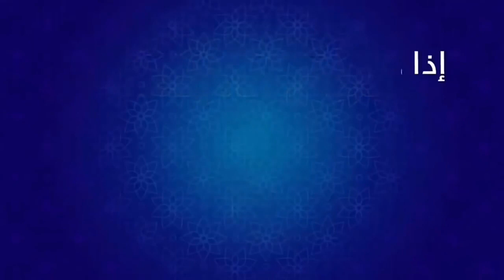تقرير غوتيريس يصفع “البوليساريو” ويفرد حيزا مهما من خطاب الملك محمد السادس